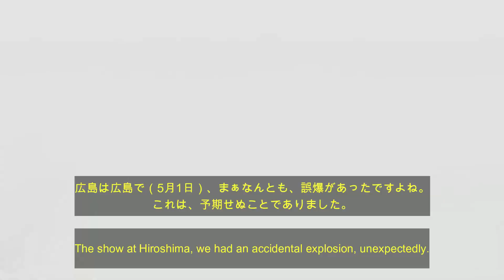[English subtitle]大仁田厚と西村修が記者会見で決裂！大仁田劇場2022.7.17大阪大会記者会見 Atsushi Onita vs Osamu Nishimura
2022年6月1日、巣鴨・闘道館で行われた7月17日ファイヤープロレス大阪花博記念公園　鶴見緑地特設会についての記者会見の動画です。

「ファイヤープロレス大阪大会」
2022年7月17日(日)　15：30開場／16：30開始
花博記念公園　鶴見緑地特設会場（〒538-0036 大阪府大阪市鶴見区緑地公園２−１６３）

FMWE軍が無我と激突！
大仁田厚がFMWEの電流爆破をひっさげて大阪に乗り込みます！

【チケット】
最前列ファイヤーシート　15,000円　→残りわずか
特別ファイヤーシート（2列目）　12,000円
特別リングサイド（3列目）10,000円
リングサイド（4列目）8,000円
指定席　6,000円　→　完売御礼！
（チケット残席情報は6/13現在です）
※小中学生1,000円は当日券のみです

チケットのお申し込み方法
大仁田屋でお取り置き受付中です

（1）お名前
（2）お電話番号
（3）ご希望の席種と枚数
ご希望の方角や場所があればお書き添えください。南側が正面です。スタッフがお申し込み時点の見やすいお座席をご提案致します。

チケットはお取り置きとなります。当日受付でお名前をスタッフにお伝えください。